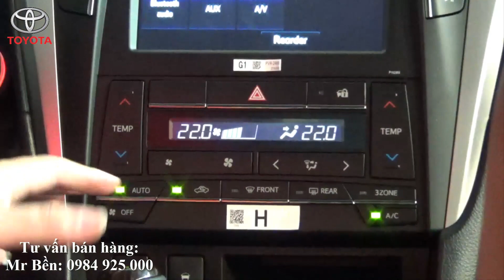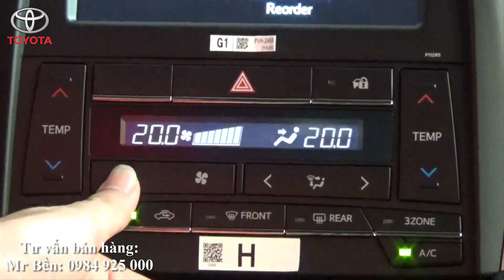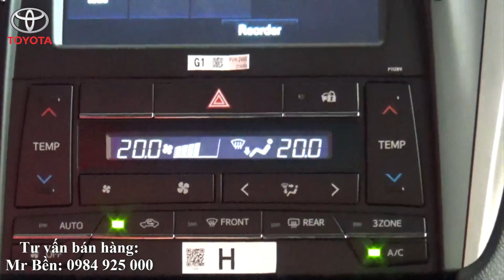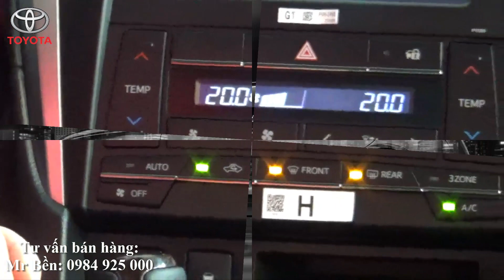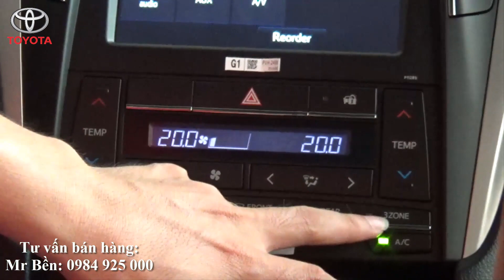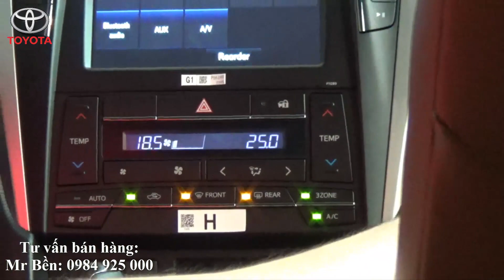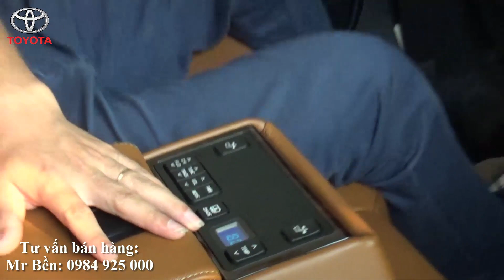Hướng dẫn lái xe Toyota Camry 2019 - Phần 3:Hệ thống điều hòa 3 vùng độc lập tiện nghi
Bản tin được thực hiện bởi Mr Ben - Kỹ sư ô tô, chuyên gia bán hàng Toyota khu vực phía Bắc.

Trân trọng!

Video có sử dụng một số hình ảnh xe từ tư liệu Đại lý Toyota Hiroshima Tân Cảng.